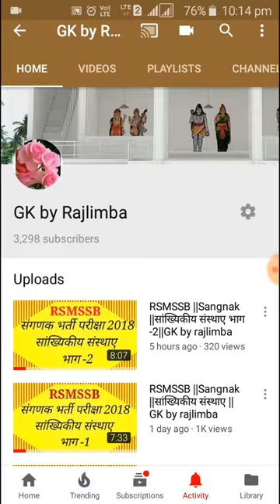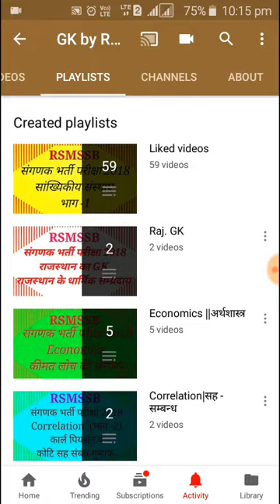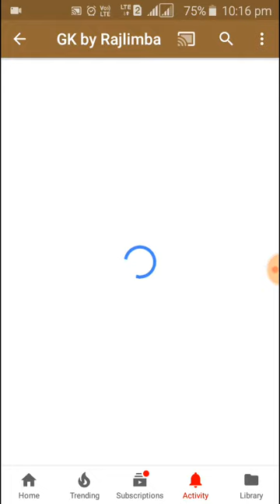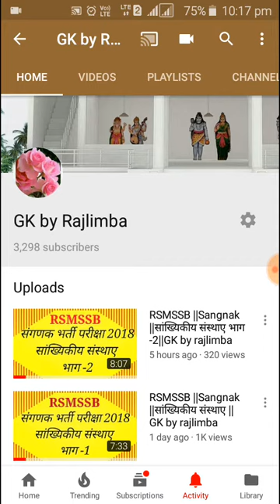You tube channel ke video Kese dekhe ||you tube चेनल के सारे विडियो कैसे देखें ||GK by rajlimba